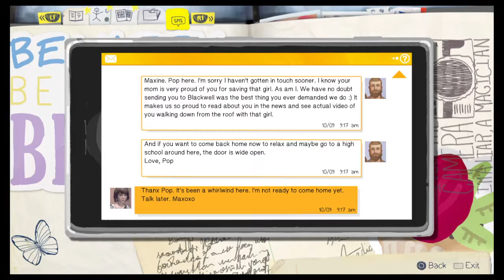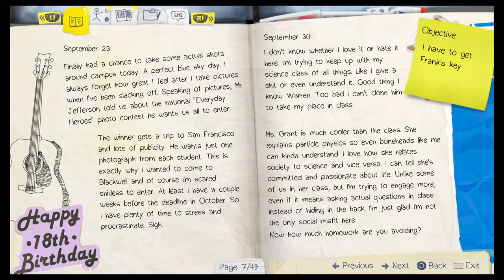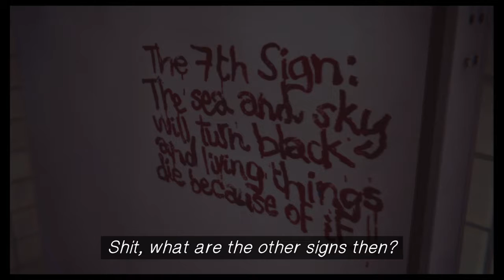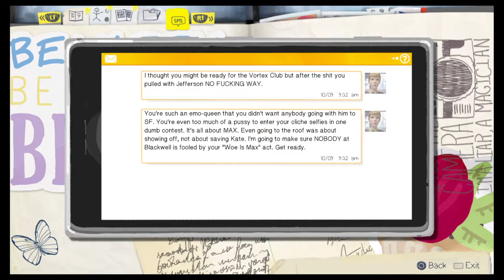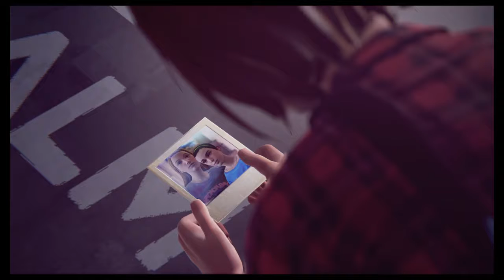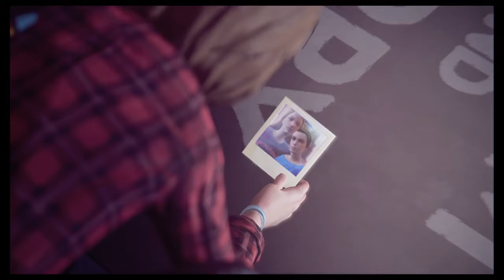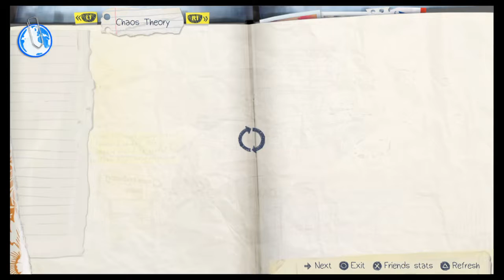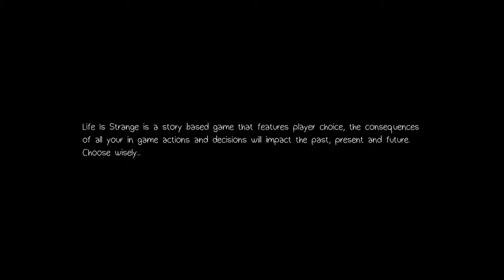Life Is Strange™ | PS4 | Part 7 [Commentary]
Here is part 7 of my Life Is Strange playthrough series. Enjoy! :D